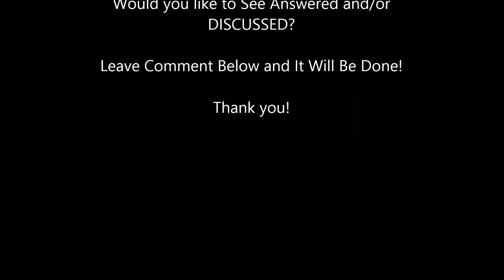How to Invest In Real Estate With Little Money or Experience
- in this video we demonstrate how to invest in real estate with little money or experience. Many people assume that if your have credit challenges, or if you simply lack the knowledge, that even if you happen to find a good real estate deal, you are not in a position to capitalize on any potential profits - this is simply NOT TRUE. If the deal is good enough, you will literally have a small army of investors, including "hard money lenders," which are also investors in their own right, eager to give you the money you need with little personal qualification needed. Why? Well if your deal legitimately IS good enough, their hope would be that you DEFAULT on the loan they give you, in hopes that they can assume your position and jump in the deal in your stead.